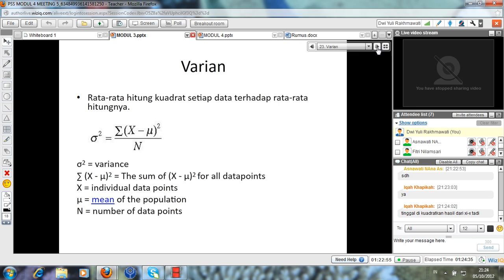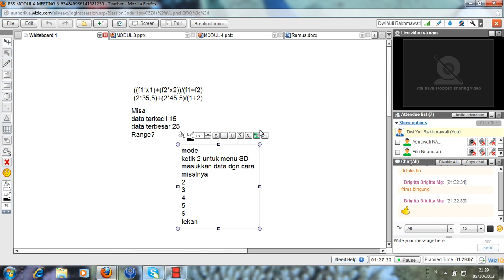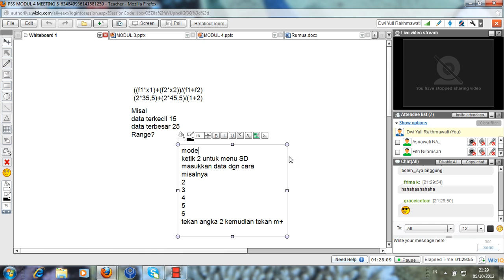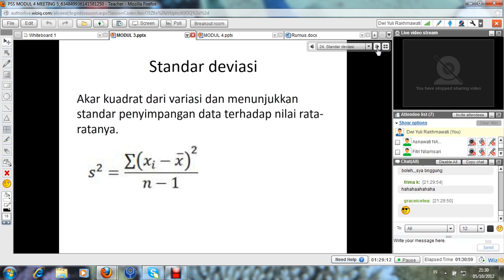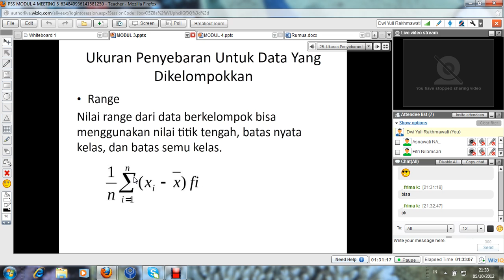PSS Meeting 4 Part 8 UT Taiwan 2012